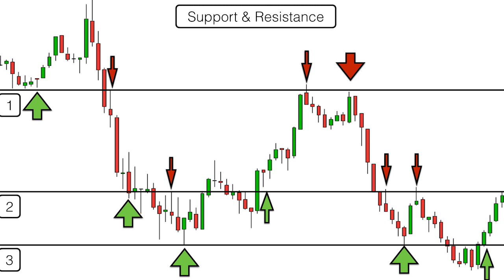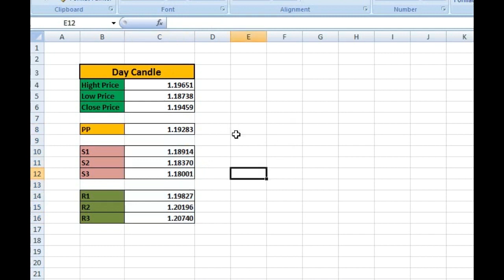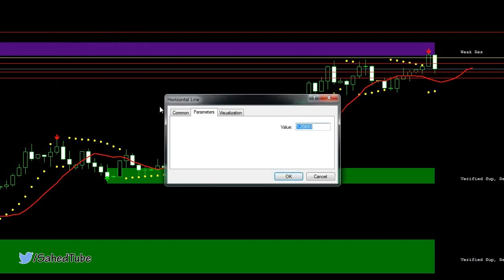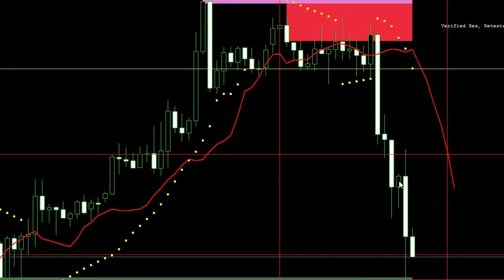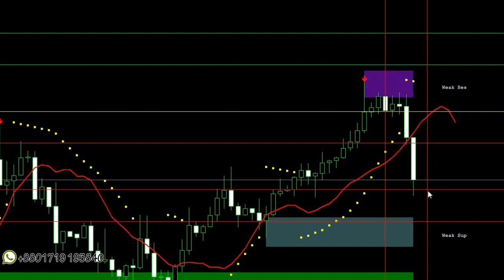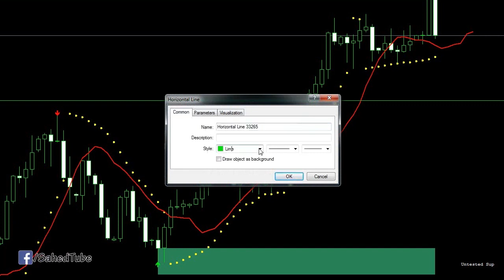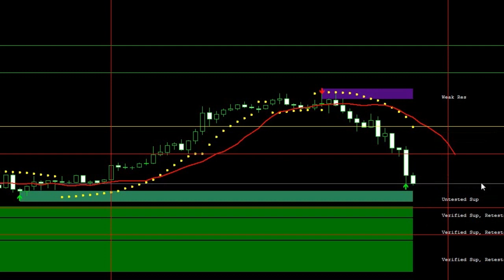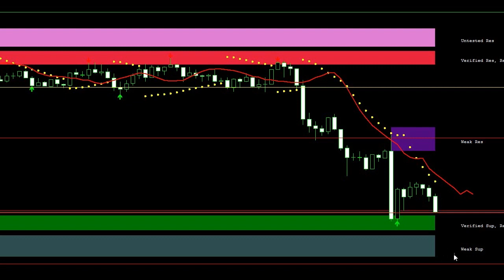Forex Trading for Beginners | Part- 14 | How to Draw Support and Resistance [ ফরেক্স বাংলা-পর্ব-১৪ ]